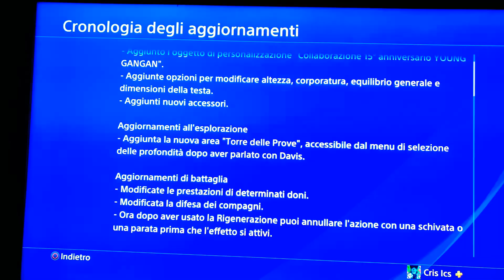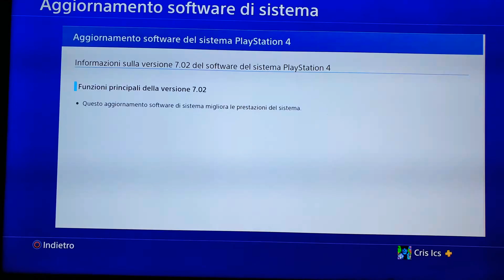CODE VEIN PATCH 1.20 & AGGIORNAMENTO SOFTWARE DI SISTEMA 7.02 PLAYSTATION 4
CODE VEIN PATCH 1.20 & PS4 AGGIORNAMENTO 7.02 dettagli aggiornamenti
e cmq parlando di problemi io avuto con un dlc uscito un paio di giorni fa era compreso nel season pass ma e rimasto a pagamento per qualche giorno finche non hanno rimediato .manco farlo apposta a me succede che i salvataggi non si caricano piu' nel cloud del plus proprio nessuno e su certi giochi , senza fare nomi ,mi esce un luchetto ma non sul gioco quando visualizzo i contenuti del gioco come fossero stati bloccati .
PS4 L'update 7.02 del firmware di PS4 dovrebbe essere già disponibile per tutti: a prescindere dall'apparente assenza di funzioni inedite, il nuovo aggiornamento dovrebbe contribuire a migliorare la stabilità di giochi e applicazioni. Dalla patch 7.00 la dimensione del party a 16 membri, migliorato la qualità audio in chat e  Remote Play
Code Vein : Parametri aggiuntivi del corpo per la modalità di creazione del personaggio
Sono disponibili ulteriori parametri del corpo (altezza, tipo di corpo, equilibrio del corpo, dimensione del viso).
Torre dei processi
Vari nemici e boss che hai sconfitto ti stanno aspettando nel nuovo dungeon “Tower of Trials”. 'Mark of Honor' è ottenibile come ricompensa per aver sfidato la prigione.
Contenuto aggiuntivo
Articolo accessorio aggiuntivo
È disponibile il nuovo accessorio 'Pittura per il viso del 15 ° anniversario della collaborazione di YOUNG GANGAN'.
Sono disponibili articoli accessori 'Happy Holiday'.
Happy Holiday' color Blood Veil
Sono disponibili i colori 'Happy Holiday' per le serie notturne Blood Veils.
Movimento aggiuntivo
Sono disponibili ulteriori movimenti.
Regolazione dei parametri di alcuni codici ematici.
Regolazione dei parametri di resistenza dei partner.
Consentire ai giocatori di annullare la rigenerazione durante l'utilizzo.